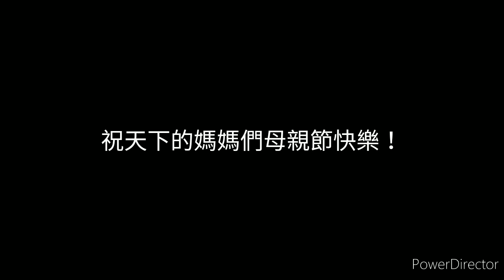2020/5/10媽媽---劉若英。dance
一個特別的節日
獻給最愛的媽媽

作詞：白安
作曲：白安
編曲：李劍青

媽媽
作詞：曲：白安

媽媽 我好想念妳的溫柔啊
世界如此大豈沒我容身的地方
我看著我深愛的人血在流淌
我看著無辜的孩子失去了家

媽媽 帶我回到初生天堂
當富饒的心尚未乾枯
綠意盎然純潔的牧場
那時的天空充滿了對未來的想像
在繁星編織的夜空下歌唱

ah~~多想聽見妳對我說
人生沒有這麼難
媽媽 我好想回到妳身旁
帶我回到一個安全無憎恨的地方
昨夜我夢見有個女孩在夕陽餘暉的鞦韆下盪
她就像是我永無機會再觸碰的童年啊

有時你難免會害怕那未來
它看似一個遙遠的夢鄉
你只管勇往向前的飛吧
讓時間替你得到所有答案
我也想讓我愛的人幸福啊
我看見孤身在寒風中不低頭的枝枒
彷彿聽見妳說
人生沒有這麼難

你無需去猜未來的答案
人生並沒有你說的這麼難